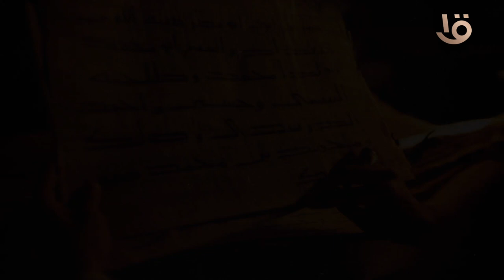قولي صواب يحتمل الخطأ.. ورأي غيري خطأ يحتمل الصواب